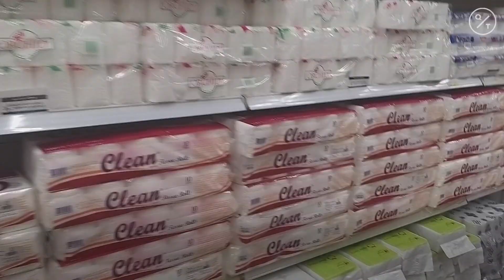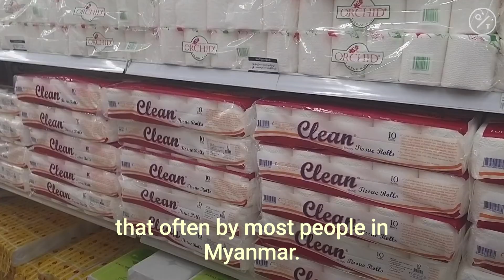Coronavirus Arrives in Myanmar Which Faces Squeeze on Hospitals and Basics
Myanmar, which shares borders with China, India, Thailand, Bangladesh and Laos, is facing the reality of the novel coronavirus, after the government officially confirmed the first two cases of Covid-19 late Monday.

That means making sure its 54 million people can access basic food and supplies while implementing measures to slow spreading, experts say.

It won’t be easy. Myanmar’s health-care system is far from developed and “the coronavirus pandemic is expected to put significant pressure on Myanmar’s medical facilities,” the U.K.’s Foreign and Commonwealth Office said in a statement advising its nationals to leave the country. “They may not be able to offer routine care.”

Myanmar confirmed on Wednesday a third coronavirus case, a 26-year-old local who returned from the U.K. on March 21. The man tested positive while under quarantine at the Insein Public Hospital in Yangon, according to the Ministry of Health and Sports.

Myanmar’s gross domestic product was $71 billion in 2018, about one-seventh of nearby Thailand’s, which has 69 million people.

“While working to control the virus outbreak, Myanmar simultaneously needs to make sure the public can buy much-needed commodities at a reasonable price,” said Maung Aung, an independent economist. The government must make sure people are able to buy enough rice, food and oil. Quotas and price controls in conjunction with private businesses will help stem potential panic buying, he said by phone from Yangon, where he is secretary of the local transit authority.

“We don’t see any possibility of food shortage here, but panic shopping could lead to high potential for spread of this virus,” Myanmar’s de facto leader Aung San Suu Kyi said in a televised address late Tuesday. There are no plans for lock-downs or closures of businesses and factories, markets and shopping centers. Much-needed public services would remain in operation, she said.

The Central Bank of Myanmar cut its policy rate twice the past two weeks. The second cut, one percentage point to 8.5% goes into effect April 1. The government earlier announced a fund worth $70 million be used to issue one-year loans at a 1% interest rate to affected businesses in the manufacturing, hospitality and tourism sectors. The deadline on tax payments for businesses in those prioritized industries has been extended to September 2020, according to a report by consultancy BowerGroupAsia.

The Ministry of Foreign Affairs announced Tuesday that all visitors and Myanmar nationals from all countries must show a health certificate from respective health authorities that they are free of Covid-19 issued within the past 72 hours before arrival on flights, and they are all subject to 14-days facility-quarantine upon arrival. Diplomats from all nations are subject to 14-days home-quarantine. Myanmar on March 19 closed all land borders with its neighbors to foreigners.

“It’s important to know if there are cases, how many and where they are, so control measures can be implemented,” said Dr. Marcus Zervos, head of infectious diseases at Detroit-based Henry Ford Health System, who worked on public health and infectious diseases at a Yangon hospital last November. Tightening of travel and social distancing cannot be understated, he said.

Suu Kyi also urged returnees to “cooperate responsibly” with quarantines at designated places and daily reporting about their health to official agencies.

Myanmar has traditionally had fluid borders with some neighbors, including Thailand, enabling millions of people to come and go for jobs in construction, hospitality outlets and food processing -- a large portion of laborers at Thai seafood processing companies are from Myanmar, once called Burma. Thailand declared a state of emergency, effective March 26, as Covid-19 cases have surged.

Myanmar’s recent economic development has come because of surge in tourists, and incomes at hotels, tour agencies and many restaurants have quickly dried up with the virus outbreak.

Workers from those industries will certainly face a budget squeeze, meaning that discretionary items such as cars will see little demand, said Soe Tun, president of the Myanmar Automobile Manufacturers and Distributors Association.

“For now, we cannot expect any potential purchase from these sectors,” he said.